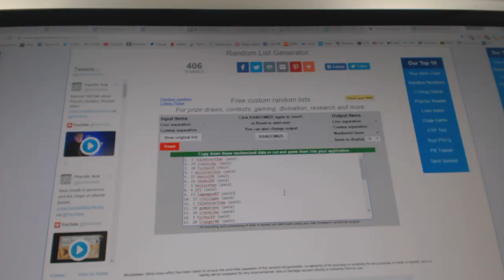C&C #6607 Multi Randoms